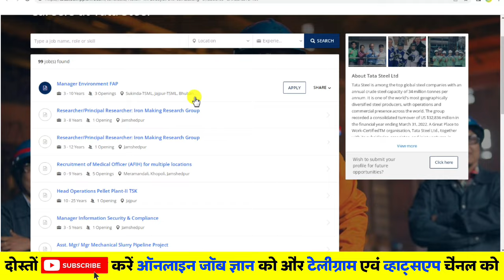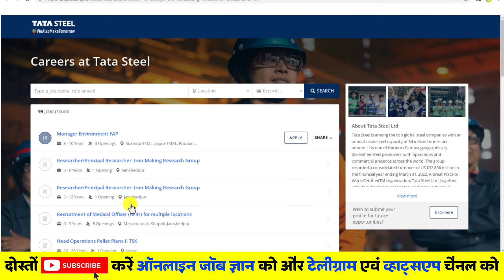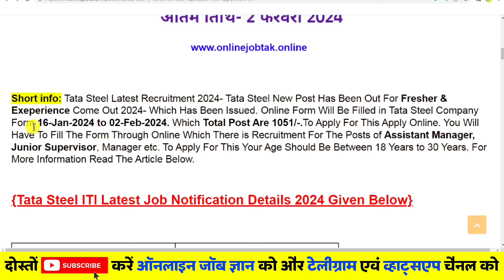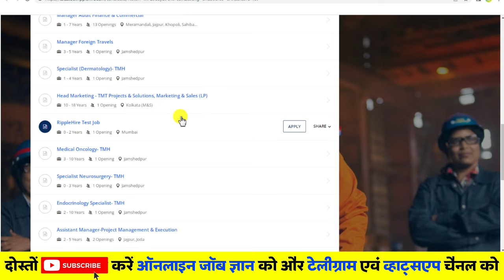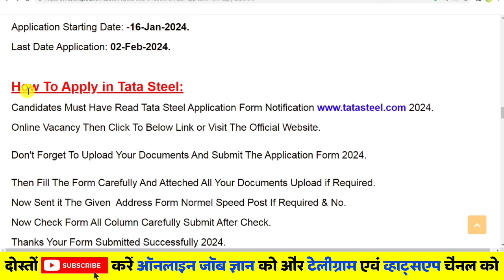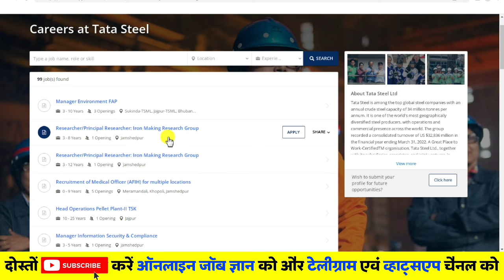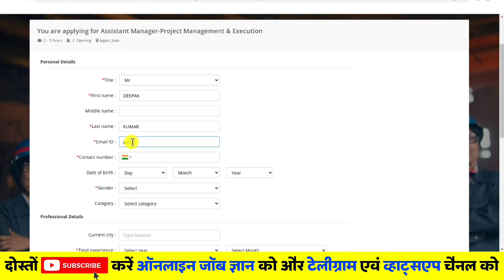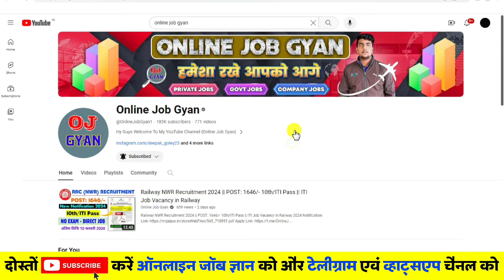Tata Steel ITI Recruitment 2024 | Post:1051/- Tata Steel How To Apply JET 2024 | 🎉 Latest Job 2024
Tata Steel ITI Recruitment 2024 | Tata Steel How To Apply JET Recruitment 2024 || Post:1051/- Apply Online ! Latest Job Vacancy 2024

Note: Friends, in this video I have told about the jobs of Tata Steel Company, it has also told how you have to apply, watch the complete video till the end.

Apply Online Link:- दोस्तों ऑनलाइन आवेदन करने के लिए गूगल पर सर्च करें ( Online Job Tak) तक फिर आवेदन करें.

Last Date Form Apply -02-Feb-2024 Hai Apply Now.

Tata Steel Important Topics Cover This Video:
1- How To Apply Tata Steel JET.
2- Selection Process Tata Steel JET.
3- Pay Scale For Fresher Tata Steel JET..
4- Education Qualification For Tata Steel JET.
5- Application Fee For Tata Steel JET.
6- Total Post of Tata Steel JET.
7- Apply Mode For Tata Steel JET.
8- Last Date For Tata Steel JET.
9- Age Criteria For Tata Steel JET.
10-Selection Process For Tata Steel JET.

indigo fresher jobs,
indigo new vacancy,
indigo job apply online,
how to get airport jobs in india,
delhi airport jobs for freshers,